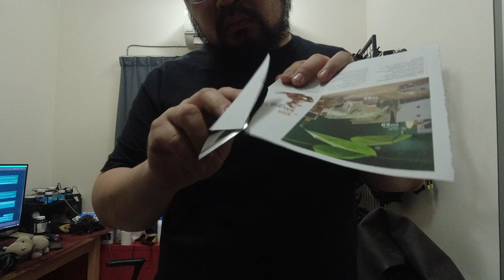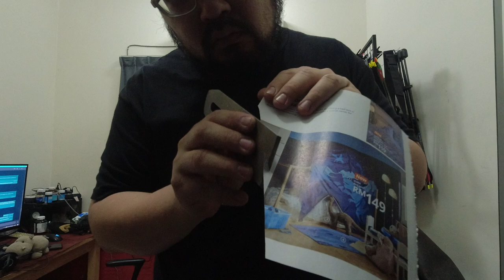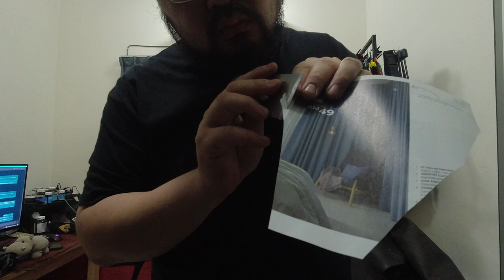Wood Plane Sharpening in Malaysia with the Tormek!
Yep, we've got the equipment to sharpen planes and chisels as well!